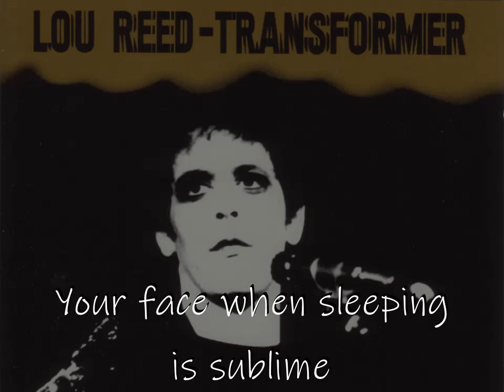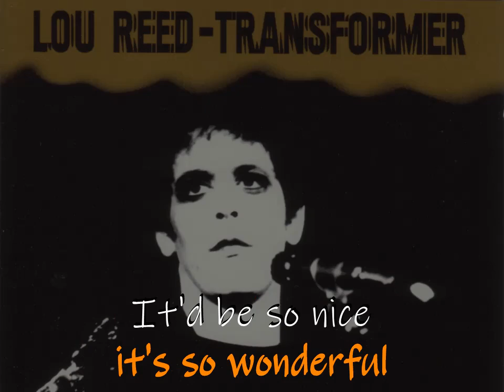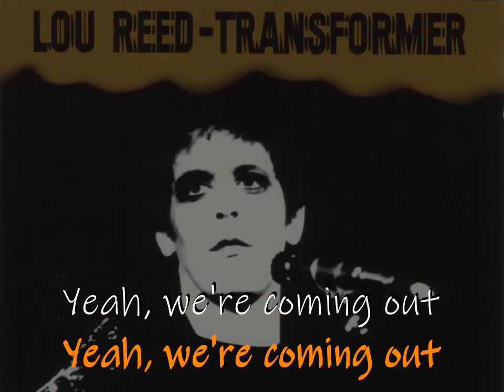Make Up KARAOKE by LOU REED ( lucien depuydt karaoke )